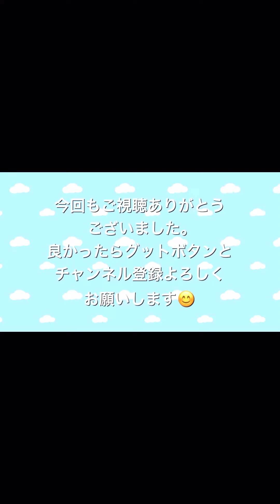鴻巣花火大会/ポケモンGOコラボ/フル動画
2022年10月1日(土）鴻巣花火大🎇

ドローン演出によるポケモンGO コラボから始まりました！とても感動してしまい、ポケモン世代の人なら絶対に感動したと思いました😭
ショートで最初の部分のみあげましたが、フルも載せて置きます。ぜひ見てください‼️